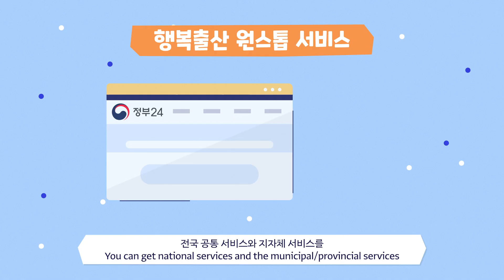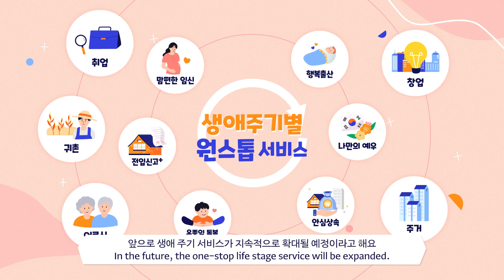[2020 정부혁신박람회] 생애주기별 원스톱 서비스로 생활이 편리해졌어요!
대한민국 엄마들 주목!
출산부터 육아까지,
생애주기별 원스톱 서비스에서
아이를 더 잘 키울 수 있는
다양한 서비스를 제공합니다.
전입신고, 상속, 보훈 등으로 확대되는
생애주기별 원스톱 서비스를
동영상으로 만나보세요!